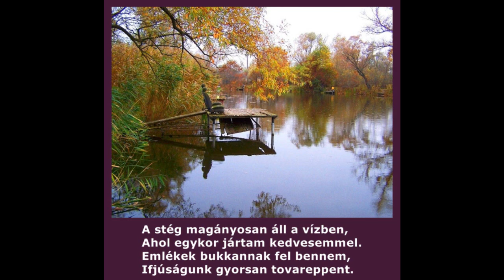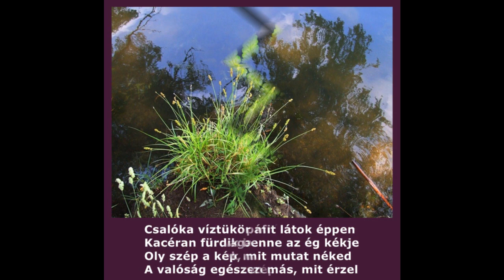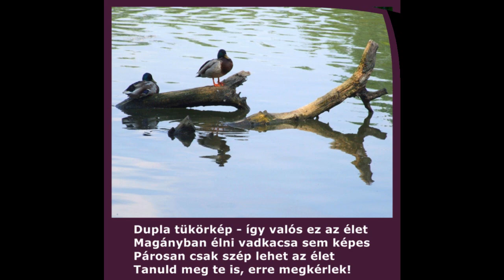Emlékek egy tárlatba zárva - Streit Gábor Bora képei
Amazing photos taken by Streit Gábor Bora with Kustánczi Erzsébet's poem. Music: St. Martin